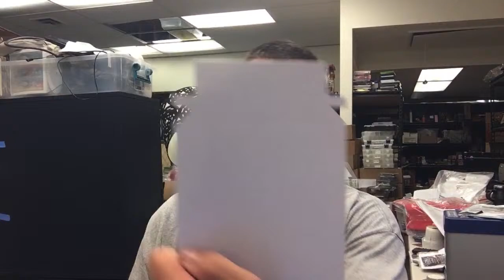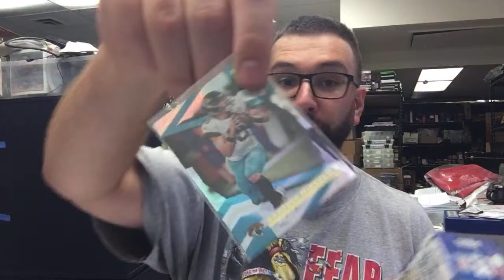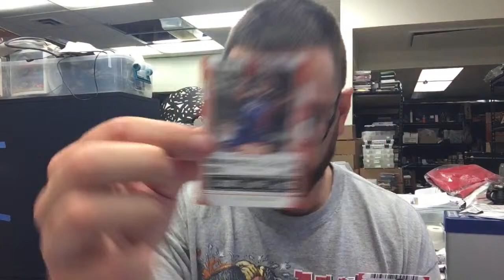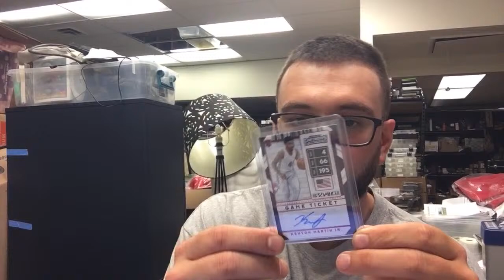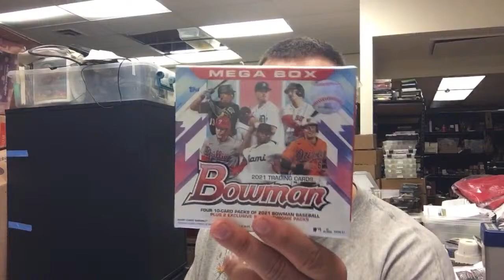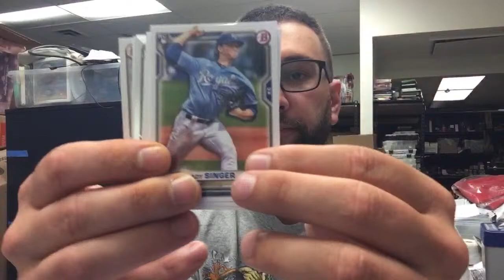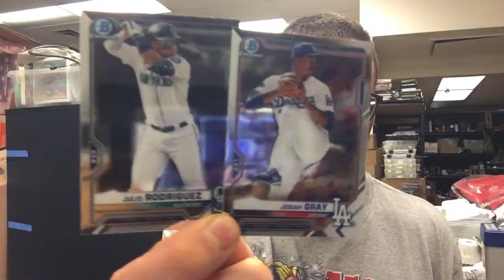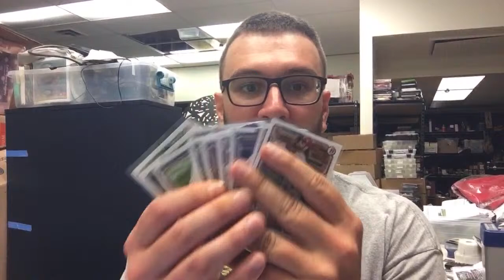How to Make a FULL TIME INCOME working PART TIME HOURS!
Let's talk about ways to make $50-$100,000 FROM HOME ONLINE! NO scummy courses, no BS, just good tips from someone who has been doing it for a while.